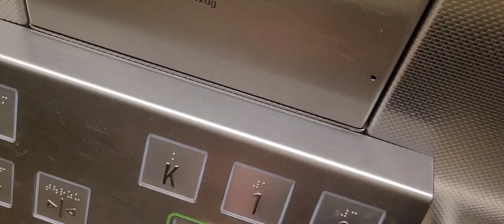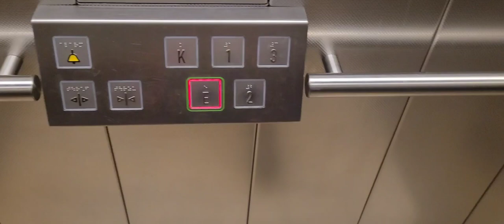I Landed In Germany Then This Happened 😱🙈🤭 | My First Time In Europe | Vlog | Story Time